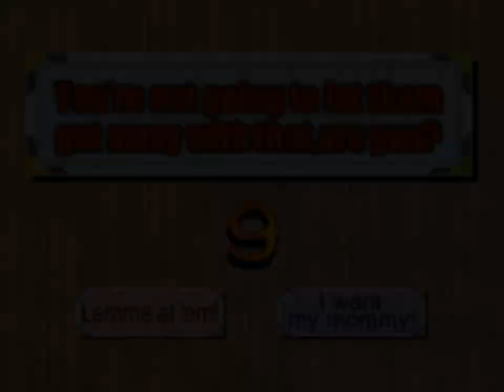BANGAI-O - 10 - immortal grand prix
there's something about the boss-focused levels that I really like. it's like a complete distillation of this game's mechanics